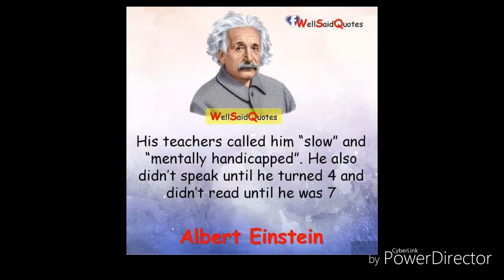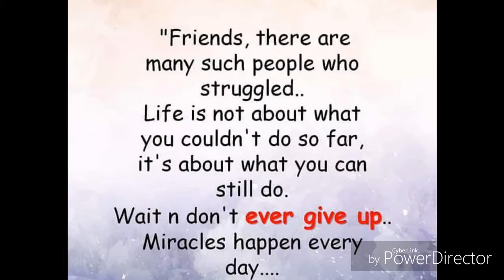They called me a " FAILURE "